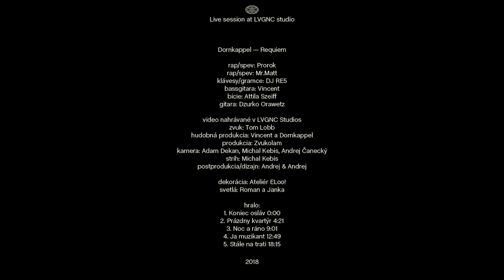Dornkappel - Night Live Session at LVGNC Studios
Živé predstavenie skupiny Dornkappel k novému albumu Requiem.
Tracklist:
1. Koniec osláv 0:00
2. Prázdny kvartýr 4:21
3. Noc a ráno 9:01
4. Ja muzikant 12:49
5. Stále na trati 18:15

Muzikanti:
Rap/Spev: Prorok
Rap/Spev: Mr.Matt
Klávesy/Gramce: DJ RE5
Bassgitara: Vincent
Bicie: Attila Szeiff
Gitara: Dzurko Orawetz
Video nahrávané v LVGNC Studios
Zvuk: Tom Lobb
Hudobná produkcia: Vincent a Dornkappel
Produkcia: Zvukolam
Kamera: Adam Dekan, Michal Kebis a Andrej Čanecký
Strih: Michal Kebis
Postprodukcia a dizajn: andrej & andrej
Dekorácia: Ateliér ELoo!
Svetlá: Roman a Janka